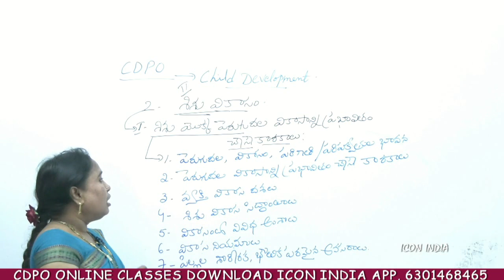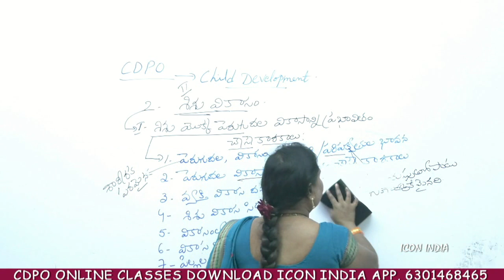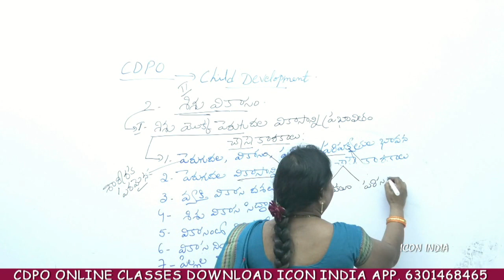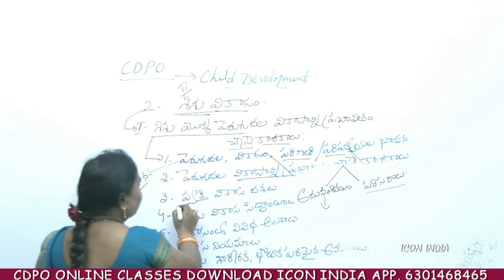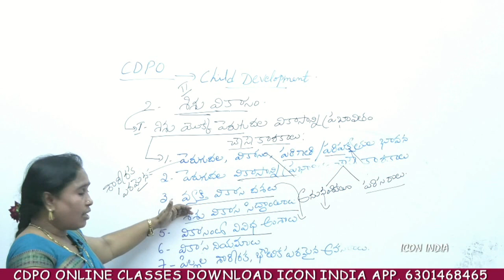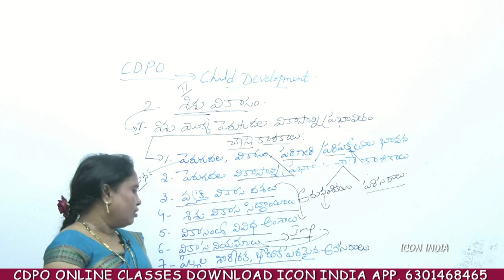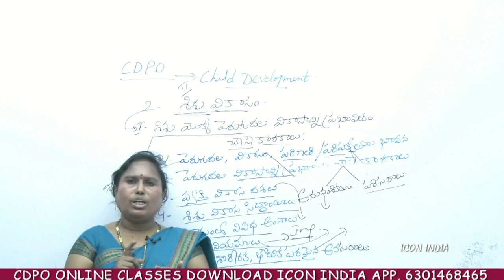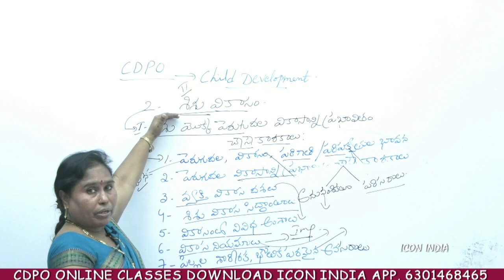శిశు వికాసం || Child Development || CDPO || ICON INDIA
CDPO ONLINE CLASSES
DOWNLOAD ICON INDIA APP